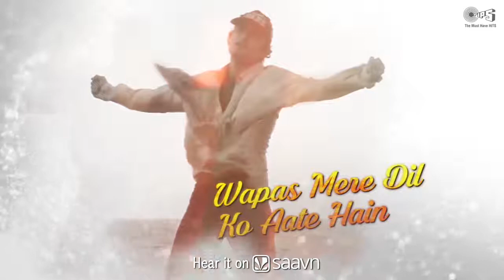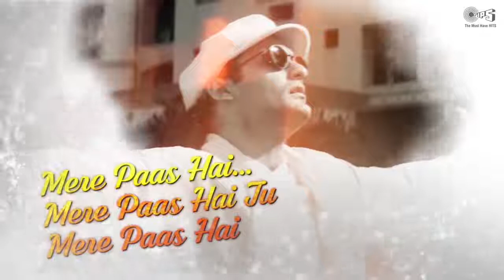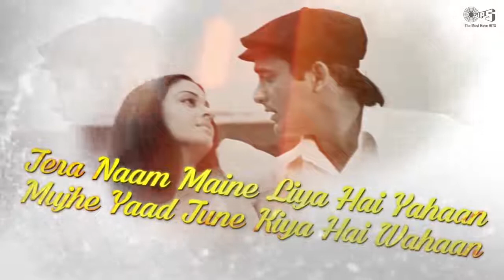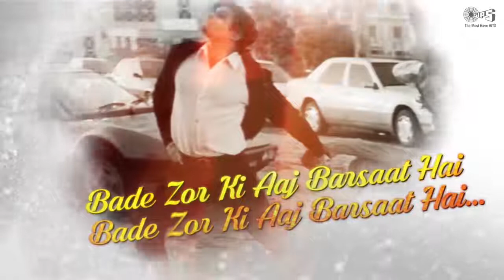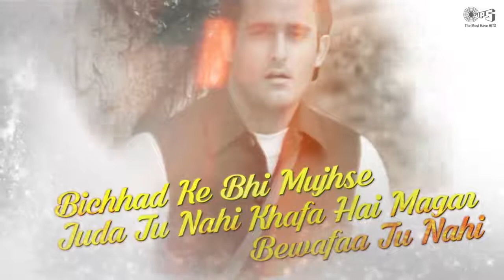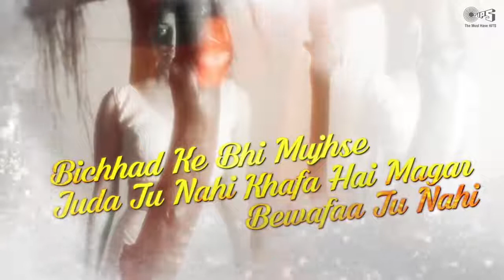Nahin Saamne Tu - Taal | akshay khanna, Aishwarya rai | Hariharan & Sukhwinder Singh | A. R. Rahman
Presenting the most sensual romantic lyrical song video of Bollywood 'Nahin Saamne Tu' from movie 'Taal'. Vocals are by Hariharan & Sukhwinder Singh. The music is composed by A. R. Rahman and the lyrics are penned by Anand Bakshi.

Singer(s): Hariharan & Sukhwinder Singh
Music Director: A. R. Rahman
Lyricist: Anand Bakshi

Movie Cast & Crew:
Producer: Subhash Ghai
Director: Subhash Ghai
Cast: Anil Kapoor, Akshaye Khanna & Aishwarya Rai

Song Lyrics:

Nahin Saamne
Nahin Saamne Ye Alag Baat Hai
Mere Paas Hai
Mere Paas Hai Tu Mere Paas Hai
Mere Saath Hai Mere Saath Hai

Bichhad Ki Bhi Mujhse Juda To Nahin
Khafa Hai Magar Bewafa To Nahin
Mere Haath Mein Hi Tera Haath Hai
Mere Paas Hai Mere Paas Hai